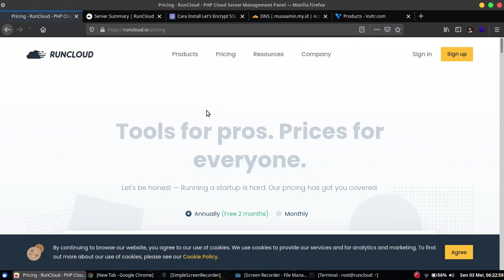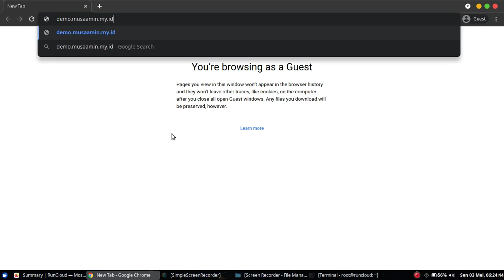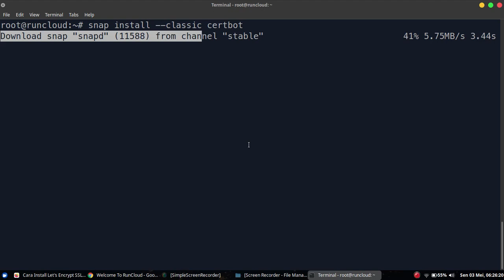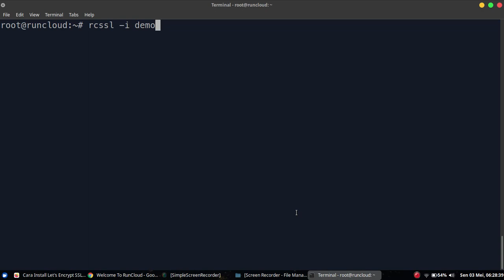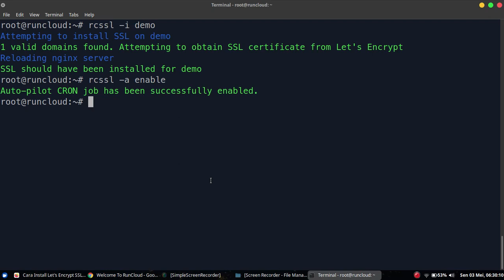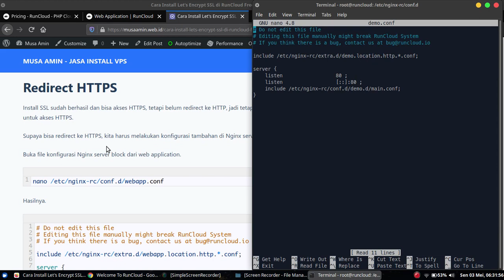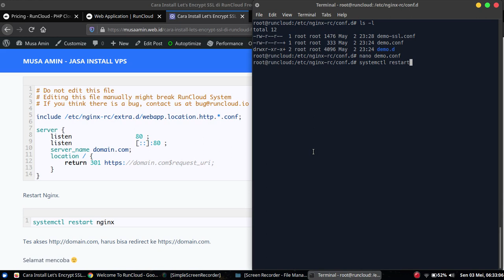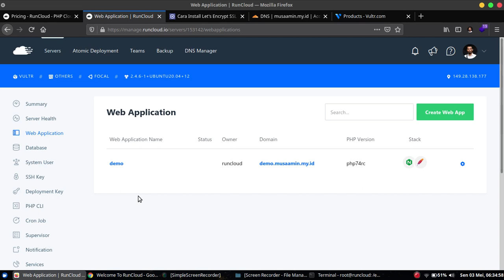Install Let's Encrypt SSL di RunCloud Free Plan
RunCloud adalah sebuah perangkat lunak berbasis cloud untuk server management panel. Pada akun free plan RunCloud fiturnya terbatas, termasuk tidak aktifnya fitur untuk install SSL. Tapi kita masih tetap bisa install SSL dari Let’s Encrypt secara manual, langsung install melalui koneksi SSH.